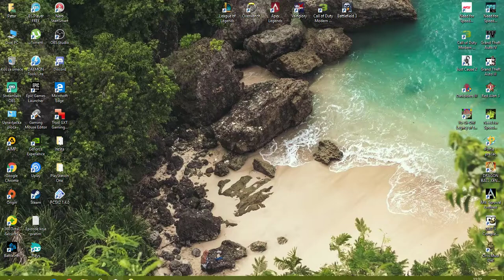Overwatch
Evo kratki video iz ove igre gdje u prvom meču igram kao Lucio a u drugom kao Hammond